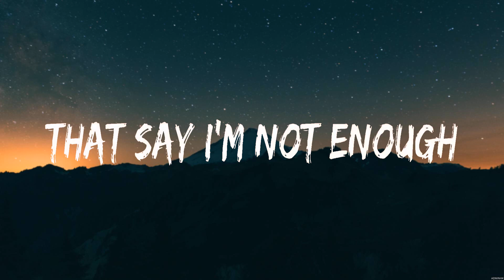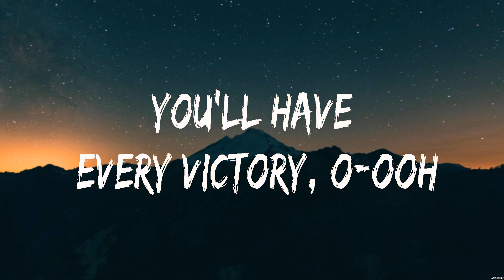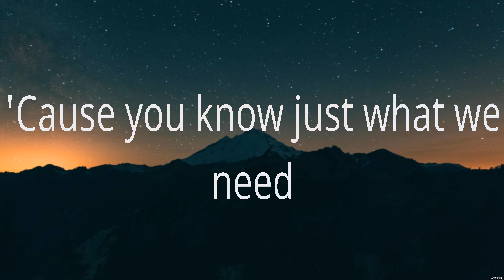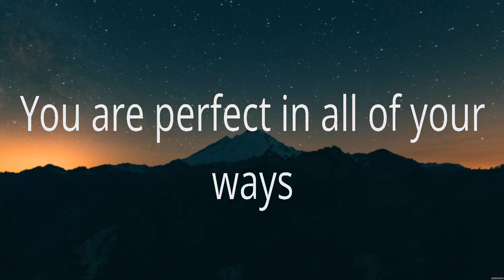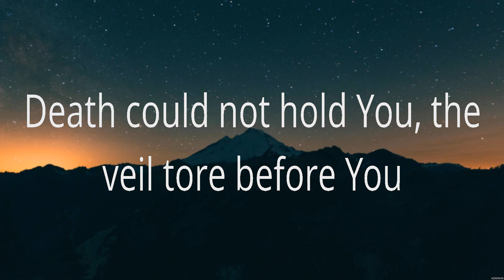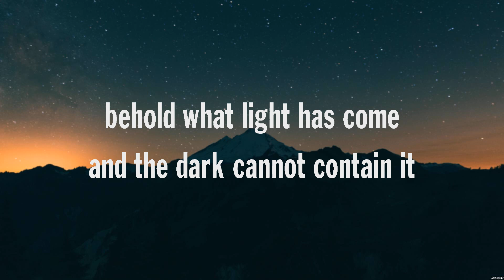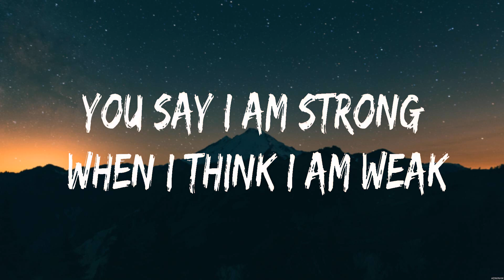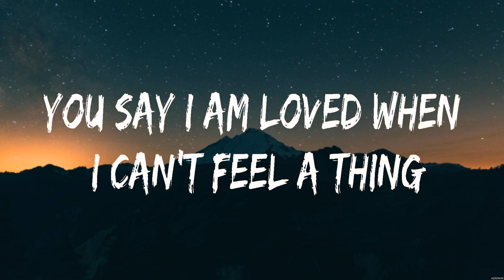Lauren Daigle You Say Lyrics Chris Tomlin, Hillsong Worship, Travis Cottrell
1. Lauren Daigle - You Say
2. Chris Tomlin - Good Good Father
3. Hillsong Worship - What A Beautiful Name
4. Travis Cottrell - Behold